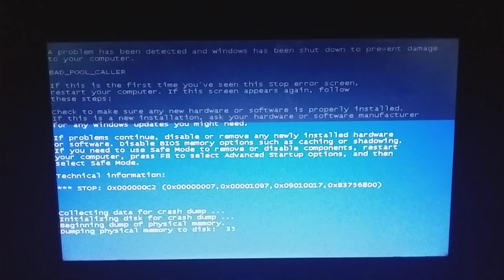Nintendo Memes of October 5.0 Has BSOD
(Courtesy) Bsod Videos